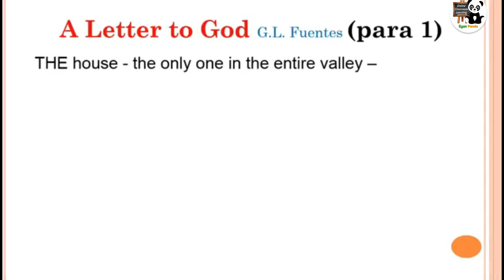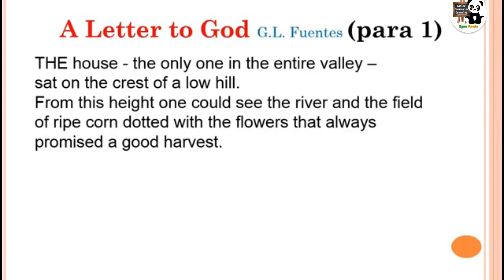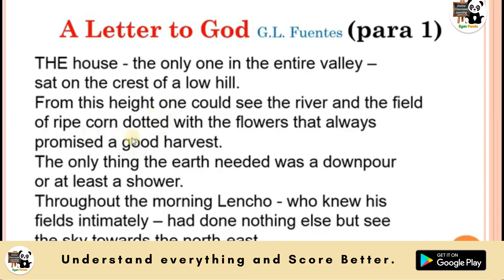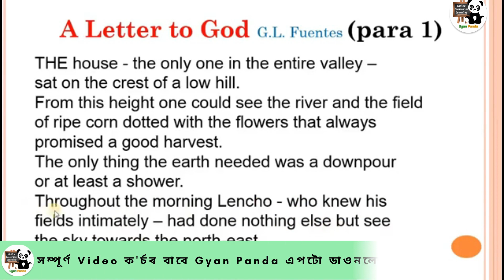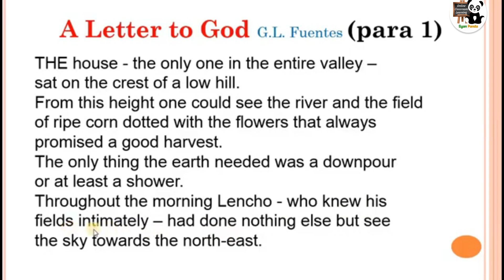A Letter to God 1st Paragraph Class X 10 SEBA Assamese Medium English Text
Class 10 English Lesson " A Letter to God"  - online video lecture - written by G.L.Fuentes - Question & Answers willl be discuss in next video - Class 9 & 10 English, Mathematics, Science, English Grammar  etc. online  video lecture are available in assamese language.
Best Learning App for SEBA, AHSEC-Video Lectures of Every Chapter & Topic, Notes

Gyan Panda : Best Educational App for Students: SEBA, AHSEC - Assam

Gyan Panda provides 100% concept guaranteed video lectures of Mathematics, Science, English, Advanced Mathematics, etc.

For SEBA,AHSEC board.

Gyan Panda provides video lectures of every chapter & topic.

Students will also get all study materials like Notes, Question Answer, Important Questions, etc.

Gyan Panda provides Doubt Clear Sections for every chapter & topic.

Gyan Panda has a Live Test section where the students can test their understandings & analyze their strengths.

Best Learning App for SEBA, AHSEC: Video Lectures of Every Chapter & Topic, Notes, Doubt Clear Section, Live Test.

Gyan Panda - Online Classroom Learning App: Quality education, anytime, anywhere.

Video lectures are available in Assamese. It will help the Assamese Medium students to Get Better Score in exam.

English Medium video lectures for the SEBA, AHSEC board will be available soon.

What makes Gyan Panda Special?

•Quality Education, Anytime, Anywhere.

•Quality Video Lectures of Every Subject & Topic.

•Video Lectures, Notes, Question Answer, Other Study Materials.

•Doubt Clear Section for Every Chapter & Topic.

•Live Test Section to Test Your Understandings & Analyze Your Strengths

•Assamese Medium. (English medium will be available soon)

•SEBA: Assam Board.
(CBSE and AHSEC will be included soon)

•Cost-Effective Quality Learning.